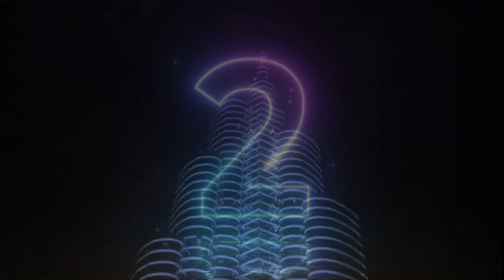kurmitoela burjkhalifa trendingvideo #@fhoneemanosacreater